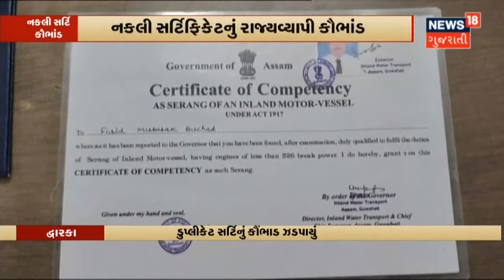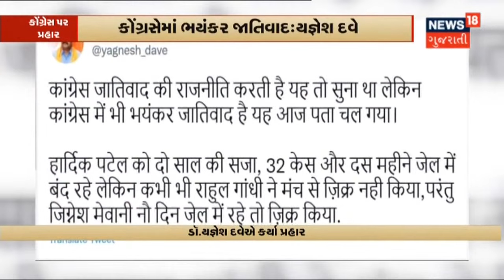પ્રેમ સ્વરૂપ સ્વામી બન્યા Sokhda મંદિરના નવા ગાદીપતિ | News18 Gujarati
Sokhda મંદિરના નવા ગાદીપતિ થયા જાહેર. પ્રેમ સ્વરૂપ સ્વામીને કરાયા ગાદીપતિ જાહેર. હરિપ્રસાદ સ્વામીની મુખ્ય ગાદીએ પ્રેમ સ્વરૂપ સ્વામી થયા બિરાજમાન.હરિપ્રસાદ સ્વામીના પ્રાગટ્ય દિવસની ઉજવણીની પ્રસંગે થઇ આ જાહેરાત.